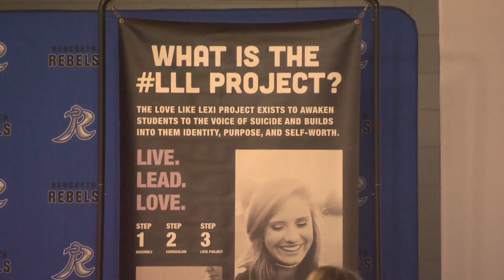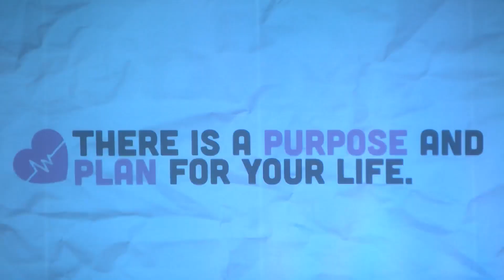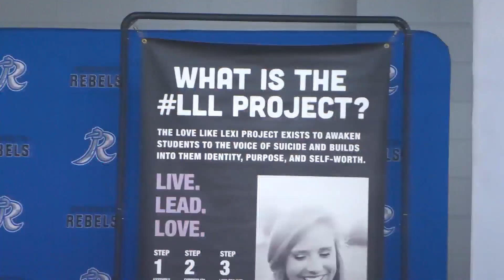Love Like Lexi Project hopes to prevent teen suicide